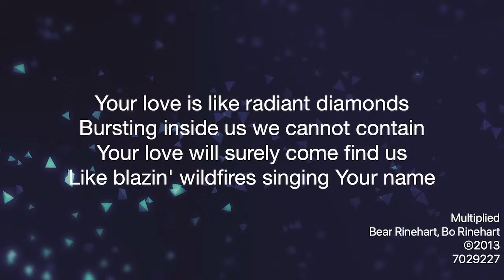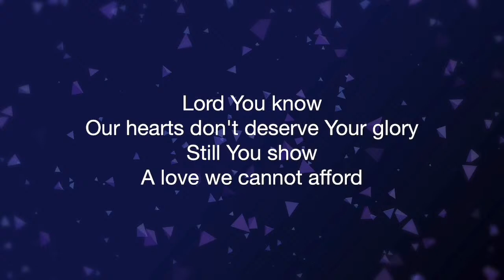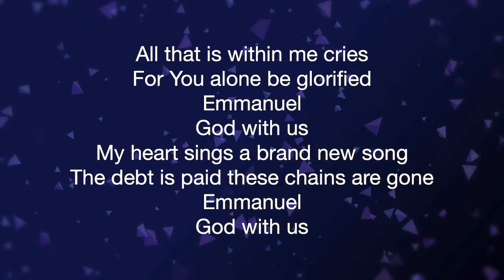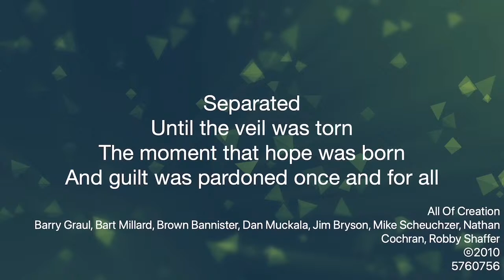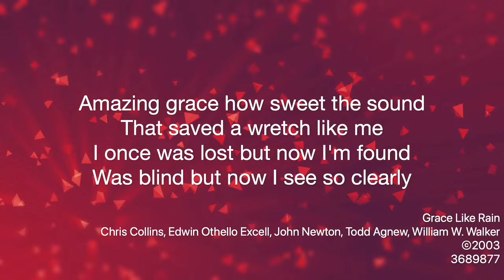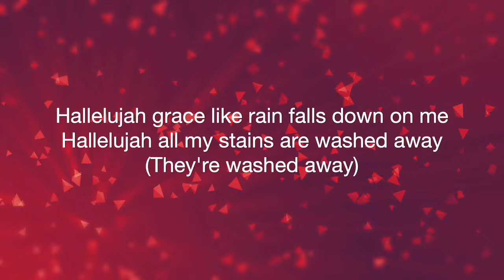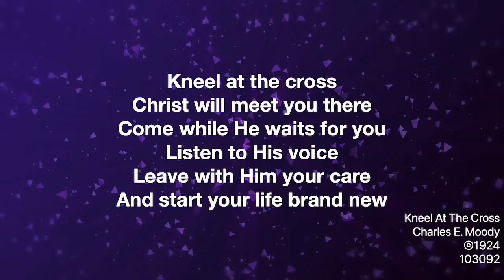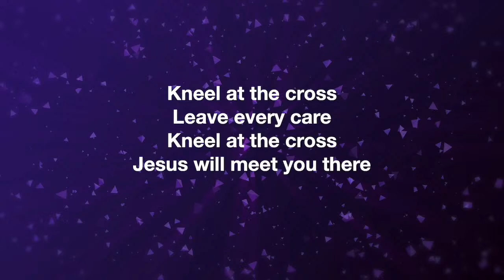At The Table Week 3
Week 3

Topic(s): Community, Fellowship, Feasting

Big Idea of the Message: God created humanity with two great needs, a need to eat and a need for relationship. The table gives us a means to fulfill both needs at the same time.

Application Point: The table is a place for sharing experiences, being vulnerable, and encouraging and restoring one another.